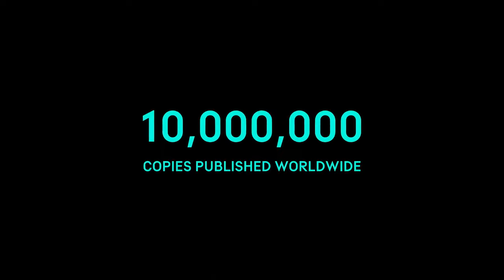Kaiju No. 8 - Official Teaser Trailer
"Kaiju No. 8" - Anime Trailer!

Production I.G is in charge of the animation, while Studio khara is in charge of Kaiju Supervision (Design & Artworks).

The anime will premiere in 2024.
Kaiju No. 8 anime,
Kaiju No. 8 official anime trailer,
Kaiju No. 8 anime trailer eng sub,
Kaiju No. 8 anime release date,
Kaiju No. 8 anime episode 1,
Kaiju No. 8 manga,
Kaiju No. 8 anime adaptation,
Kaiju No. 8 anime pv,
Kaiju No. 8 anime teaser,
Kaiju No. 8 anime official trailer eng sub,
Kaiju No. 8 trailer eng sub,
Kaiju No. 8 anime official trailer,

Monster 8 anime,
Monster 8 anime trailer,
Monster 8 anime official trailer,